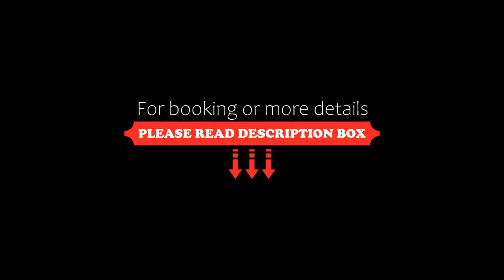ZAKOHOME- Villa Arco, Kościelisko, Poland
About Property:
Located in Kościelisko and only 5.1 km from Railway Station Zakopane, ZAKOHOME- Villa Arco provides accommodation with mountain views, free WiFi and free private parking. With garden views, this accommodation features a balcony.

The chalet is equipped with 5 bedrooms, 5 bathrooms, bed linen, towels, a flat-screen TV, a dining area, a fully equipped kitchen, and a terrace with city views.

Tatra National Park is 5.4 km from the chalet, while Zakopane Aqua Park is 5.7 km away.
Property Type: Hotel
Address: 79 Pod Blachówką, 34-511 Kościelisko, Poland
Searching For
1. ZAKOHOME- Villa Arco - Kościelisko - Poland
2. ZAKOHOME- Villa Arco - Kościelisko - Poland Address
3. ZAKOHOME- Villa Arco - Kościelisko - Poland Rooms
4. ZAKOHOME- Villa Arco - Kościelisko - Poland Amenities
5. ZAKOHOME- Villa Arco - Kościelisko - Poland Offers and Deals
Audio Credit:
Track Title: Blank Slate
Artist: VYEN